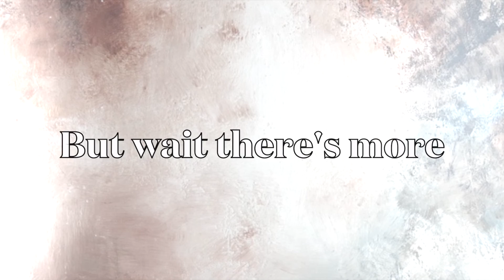120 Years of Dinners (1900-2022)- 1920s Flapper Girl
Today we look at dinners over the century !

More coming soon, video April 1